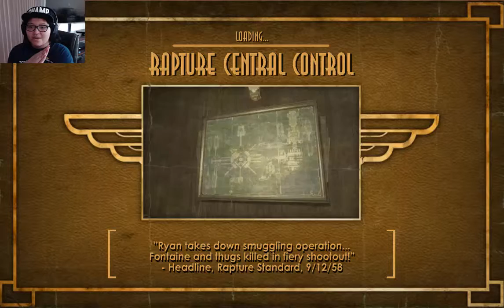We Are Coming For You Ryan- Bioshock #6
Hey guys, I hope you enjoy the video and as always have an awesome day PEACE!!

Also here is some merch for you guys, here's the link!!